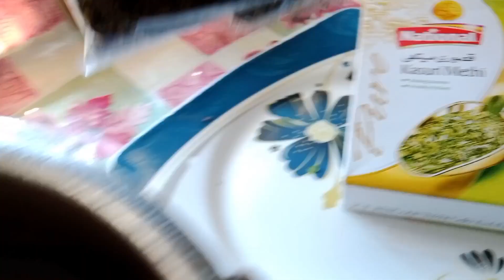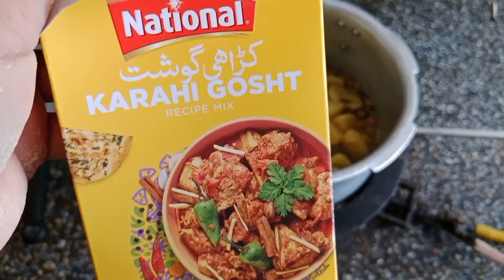Ramzan special recipe ll Aaloo samosa ll بازار جیسے آلو والے خستہ سموسے 😍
samosa recipe
aaloo samosa
Aloo samosa
Aaloo samosa
samosa banane ka tareeka
ghar per samosa kese banaya jata hai
Samosa recipe
crispy samosa recipe
iftaar special recipe
potato samosa
evening snacks
easy and tasty samosa recipe
less oil recipe
hygienic  recipe
samosa recipe by taunsa family vlogs
samosa recipe in urdu
easy and simple samosa recipe